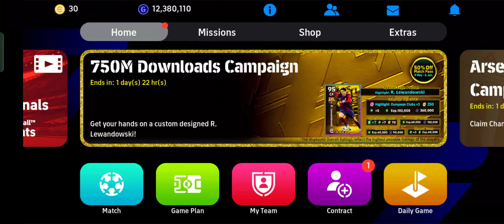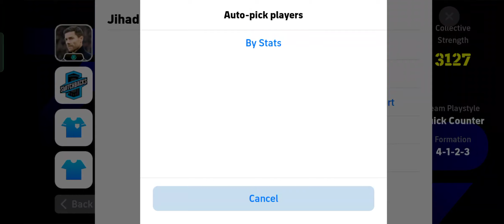May 14, 2024